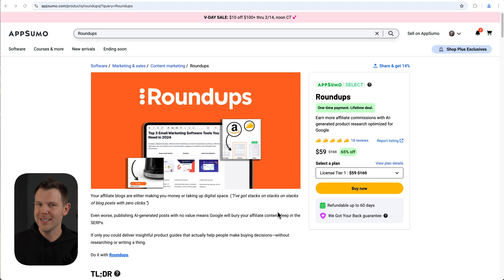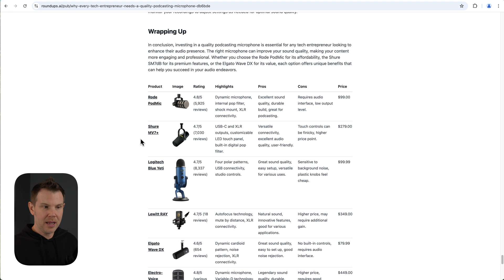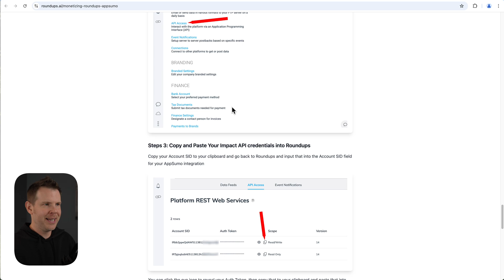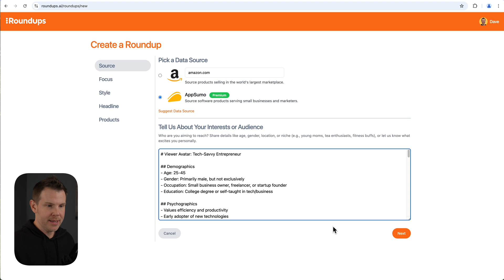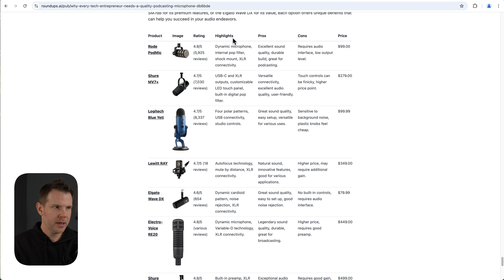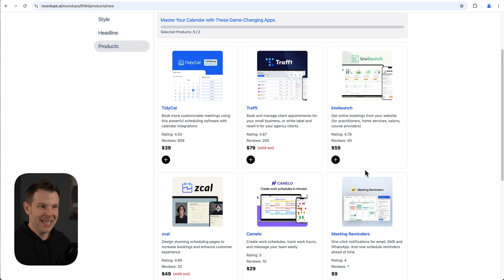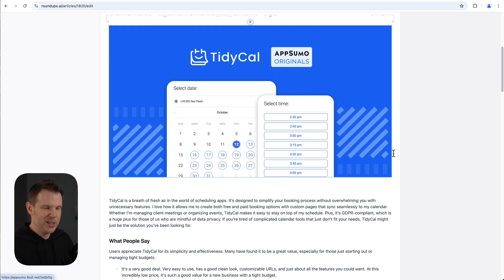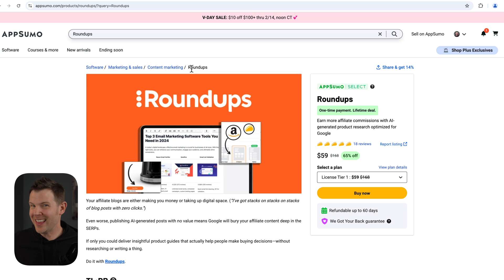Roundups Review: AI Creates Affiliate Articles in 3 Minutes (Worth $59?)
🎁 Valentine's Day Special: Get $10 off when you spend $100+ at AppSumo before noon on Valentine's Day!

Roundups is an AI-powered tool that automatically generates affiliate content for Amazon Associates and AppSumo partners. I tested it thoroughly, and in this review, I'll show you exactly how it works, what it can do, and whether it's worth the $59 lifetime deal price tag.

Chapters:
0:00 Introduction to Roundups
1:03 Pricing Plans and Features
1:51 Live Demo of Blog Posts
2:24 Examining Generated Content
3:00 Integration with Publishing Platforms
3:19 Setting Up Affiliate Links
4:14 Issues with Image Sizing
4:48 Creating a New Roundup
6:58 Choosing Product Categories
8:35 Writing Style Configuration
10:21 Product Selection Process
13:14 Generating the Article
14:14 Editing and Customization
15:46 Managing Featured Images
16:42 Final Thoughts and Rating
17:20 Valentine's Day Sale Info